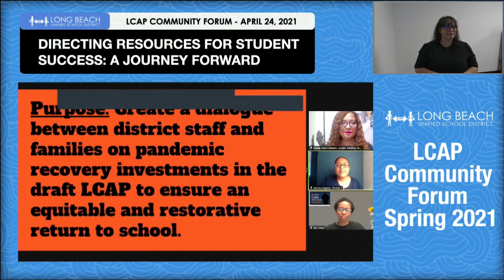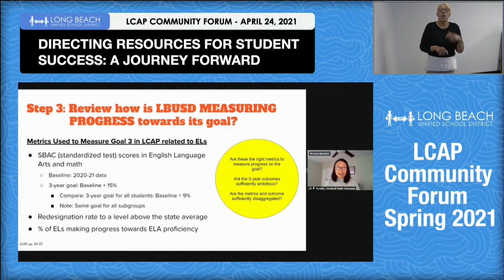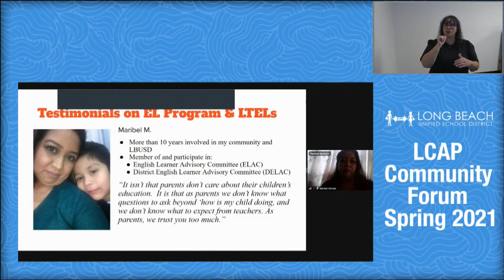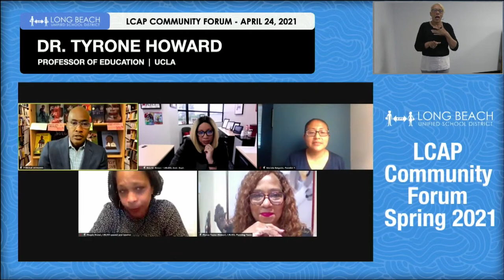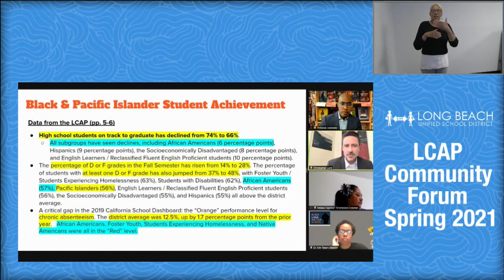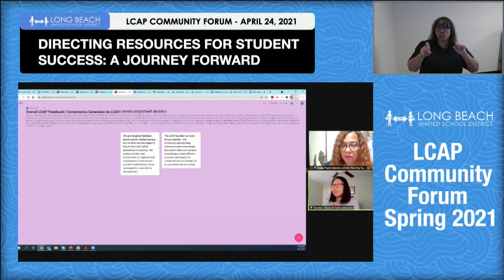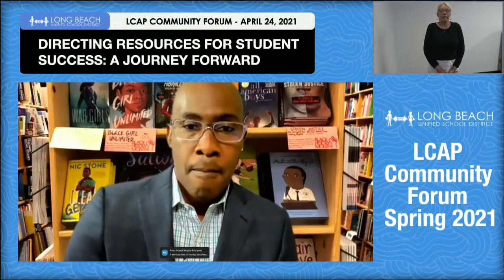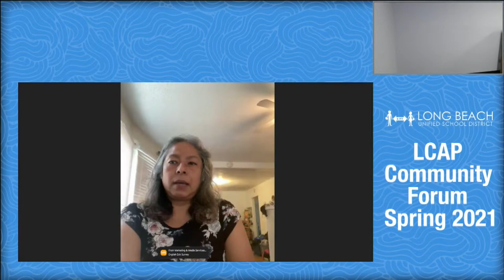English - LCAP Community Forum - April 24, 2021